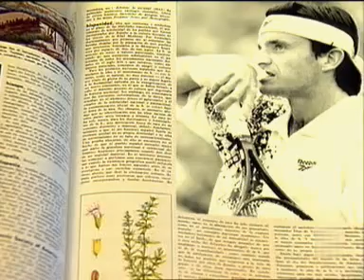MADE IN CHINA: Sobrevalorados (Nueva enciclopedia)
Programa que en su día llevó a cabo el equipo de vaya semanita en la TVE.